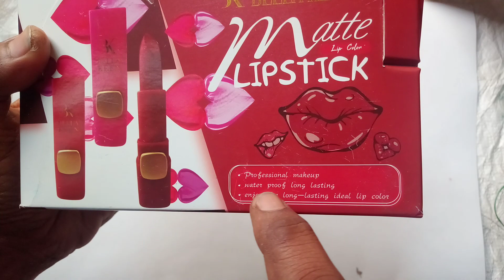BINA LIPSTICK 💄LIPS 👄 MAKEUP ADHURA HAI,, PROFESSIONAL LOOK CHAHIYE TO CHOSE KARE 24 MATTE LIPSTICK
Best 24 colour lipstick,, pura matte colour,, 24 colour alag alag colour Jo appko pasand na ane ki koyi karan na milega,,
Iska design itna cool he ke dekhte hi appka dhayan khich lega,,
Sugandha itni achhi he ke app in ke diwane ban jaoge,,
Itna to jarur kahunga k agar ise app use karte ho to , app jarur kisiko lene ke liye recommend jarur karenge,,
  Price v bajet ke andari he 100 se 150 ke under hi appko mil jayega,,
Agar Appko lagta he ke kuchh jakari hamse chhutgayi ho to comment box me zarur yad dilayega,, hum puri qusis karenge app ka comments ka jabab dene ke,,

Like shear COMENT kare,,
App ko bohat bohat dhanywaad kimti samay Dene ke liye,, thankyou 🙏♥️